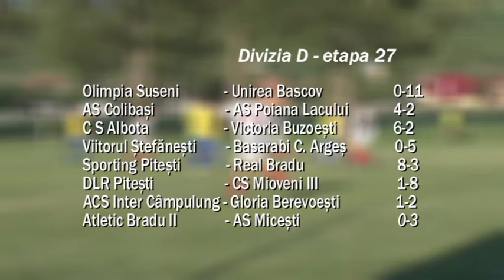jurnal 05 06 2018 sp 3 div d rezultatele etapei 27 bogdan burhan